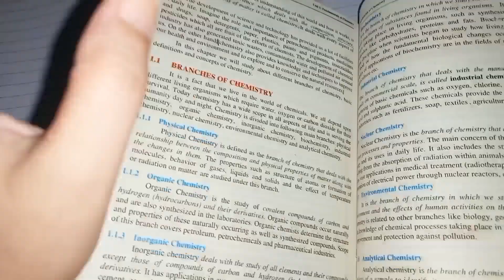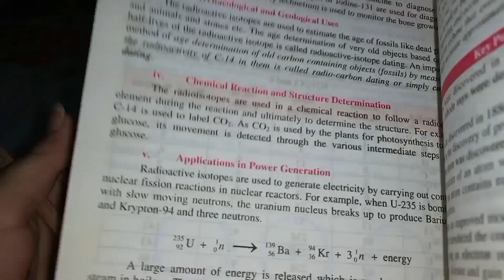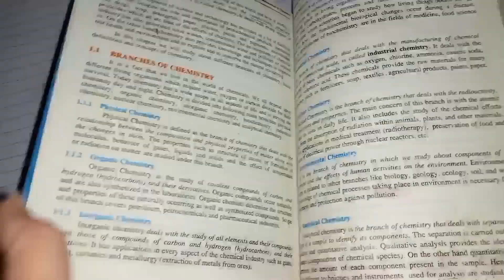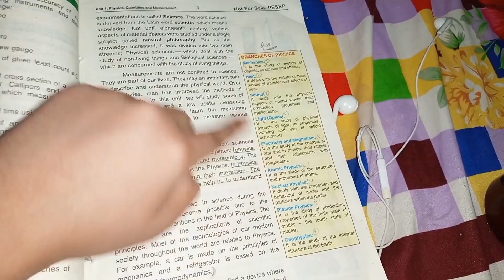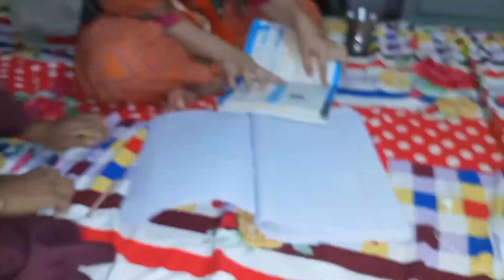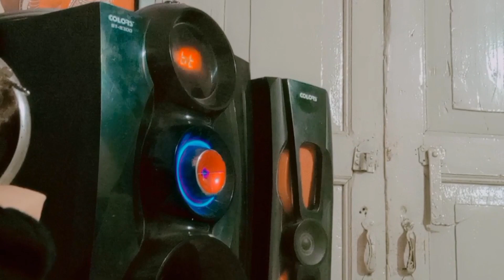Apny Ghar Wapis Agaye 🤗 | Bohat Teez Toofan Aya 😳 | Manno Science Rakh k Pareshan Ho gaya 😂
Apny Ghar Wapis Agaye 🤗 | Bohat Teez Toofan Aya 😳 | Manno Science Rakh k Pareshan Ho gaya 😂 | Maryam Khan ki Duniya

💫 Your Subscription help us Alot. so do it write Now 😘

Musician: @iksonmusic